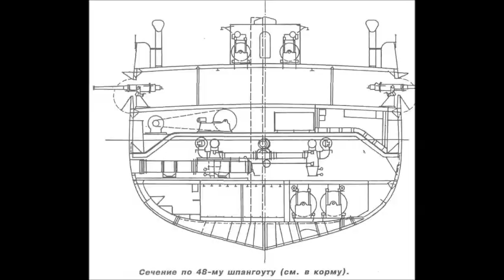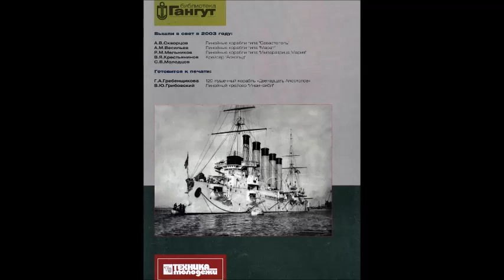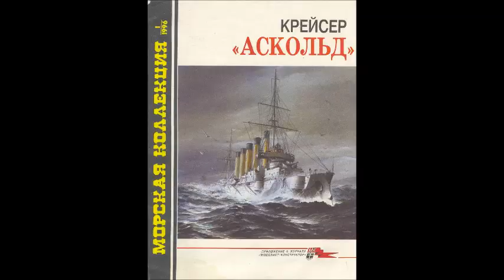ASKOLD - MODEL SAVAŞ GEMİSİ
Kanalımda şimdi de başta tekneler olmak üzere bir çok model planları paylaşıyorum. Meraklısıysanız aşağıdaki linkten ücretsiz indirerek bu modelleri yapabilirsiniz.